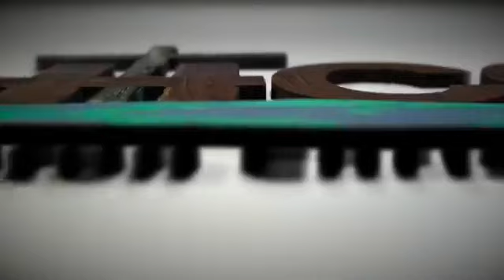Wednesday Conversation 5-27-2020 (Recorded LIVE)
We had issues streaming to Youtube. So We added the LIVE footage from Facebook.